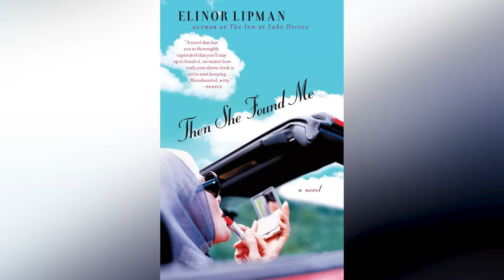What Really Happened To Helen Hunt Is No Secret Anymore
In less than three decades, Helen Hunt has gone from the very top of the film industry to, well, a lot of places.

She's been recovering from heartbreak | 0:00
She's been raising her daughter | 0:58
Box office struggles | 2:13
Slowing down after an Oscar | 3:33
Then She Found Me flopped | 4:28
Moving behind the camera | 5:12
A botched Oscar Wilde adaptation | 5:55
She's always been selective | 6:55
A personal loss | 7:56
A passion for activism | 9:06
A recent film was canceled | 10:10
Mad About You's reboot flopped | 10:59
A controversial meeting | 12:02
Appearing in a pandemic movie | 13:30
She couldn't make Twister's sequel | 15:11